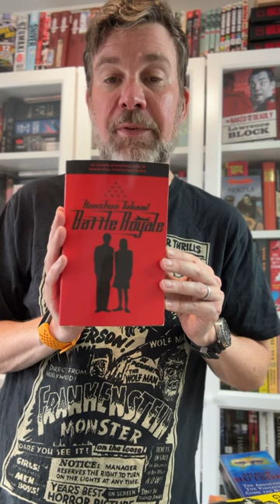A random book from the shelves: Battle Royale by Koushun Takami (disturbing dystopian fiction)